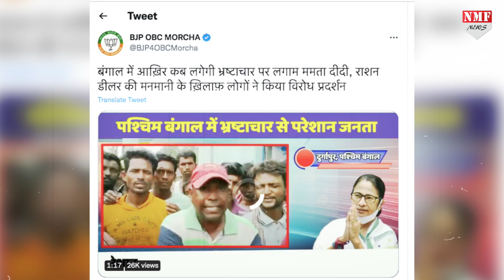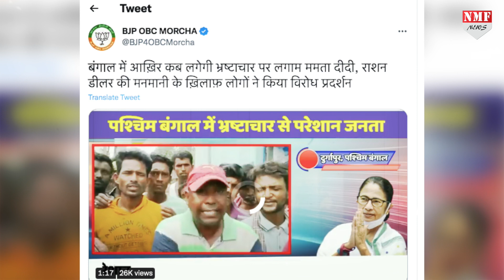West Bengal में चावल फेंक कर लोगों ने जमकर किया Mamata सरकार का विरोध।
पश्चिम बंगाल की ममता सरकार पर लगातार राशन में भ्रष्टाचार का आरोप लगता रहा है और इसी बीच सोशल मीडिया पर एक video वायरल हो रहा है। जिसे पश्चिम बंगाल का बताय जा रहा है। और उस video में जनता बांग्ला में चावल को फेंक कर सरकार के ख़िलाफ़ विरोध जता रही है।

Jogindra Sharma
Anchal Singh